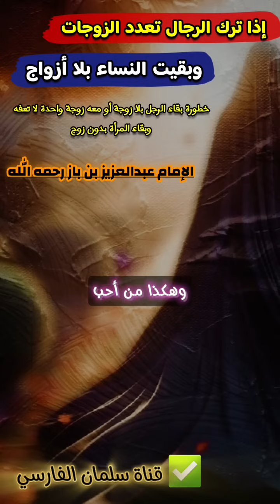إذا ترك الرجال تعدد الزوجات ، وبقيت النساء بلا أزواج | العلامة ابن باز